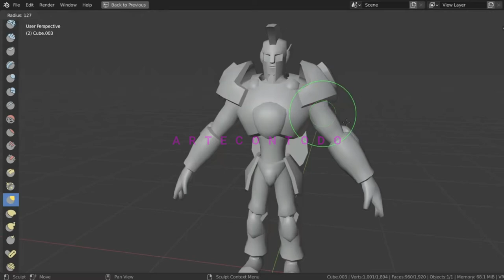ARTECONTODO TIPO DE ALAMBRES@DEREK KINZETT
Hoy aprenderán el Arte de hacer Esculturas con Alambre con nuestro invitado, el Artista Plástico  Inglés Derek Kinzett.
Todas las  esculturas de alambre que hoy veremos son de  tamaño natural y bastante figurativas.
Cada una de  éllas requiere aproximadamente un mes de trabajo y consume por lo menos 5 metros de alambre que  Derek retuerce y corta totalmente manual.

Derek Kinzett nació en 1966 y pasó su infancia viviendo en Dodington Park, Gloucestershire, Inglaterra, en una propiedad impresionante diseñada y presentada por Capability Brown en 1764 y a la que Derek se refiere a menudo como un lugar de inspiración creativa y maravilla, completó sus estudios de Arte  y Diseño en Wiltshire College en 1984, especializándose en  diseño tridimensional y escultura.

Aprovecho Derek para  agradecerte por permitirnos disfrutar tus obras.

En general para todas sus esculturas su  PROCESO CREATIVO es más o menos el siguiente:
El primero realiza bocetos o utiliza fotografías.

Luego utilizando un programa de diseño  tridimensional,las convierte en dibujos lineales.

Posteriormente utiliza productos químicos que se  consiguen en cualquier ferretería, digamos son muy comerciales:El ISOCIANATO y EL POLIOL con  los que él va a preparar una espuma expansiva en unos moldes,lo que él va armar son unos  Bloques para poderlos esculpir luego.

Ahora utiliza los dibujos lineales para  poder marcar la silueta sobre los bloques.

Empleando cuchillos de tallar y  sencillas herramientas manuales él procede a esculpir el molde  hasta lograr el modelo deseado.

Cuando termina de tallar la escultura en  la espuma expansiva inicia el trabajo de envolverla con alambre, especialmente  alambres de gallinero.

En promedio cada escultura la recubre completamente unas 5 o 6  veces buscando la rigidez final que él quiere.

Para lograr la transparencia  deseada en la escultura, él procede a diluir esa espuma totalmente para  lo cual creo que debe estar empleando acetona.

El acabado final para evitar la  Oxidación lo logra rociándolas con un Spray de Zinc y luego con  un Spray de aluminio acrílico.

Tan didácticos videos espero que los  compartan en todas sus redes y les den muchos Likes a cada uno. Recuerden que el  propósito es inspirar y alentar a la gran cantidad de talentos dormidos que aún están  latentes en muchos de nuestros espectadores.

La característica más sobresaliente de todas sus  esculturas es el efecto de la luz y la sombra, el hecho de que la luz natural  pueda penetrar la escultura.Eso acentúa los rasgos faciales  y los músculos por supuesto.

Muchísimas gracias a todos los que se ven  nuestros videos,a los que los comparten, a los que se suscribieron al  Canal o se van a suscribir, háganlo de una vez y recuerden que tenemos una  cita la próxima semana en su Canal Artecontodo.